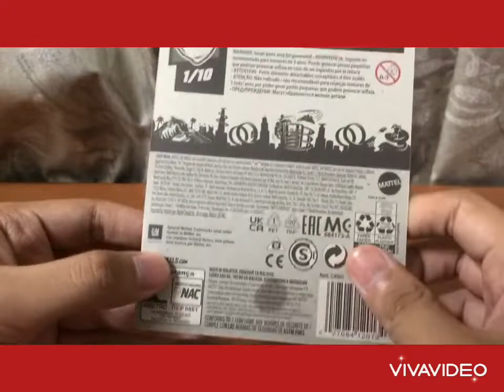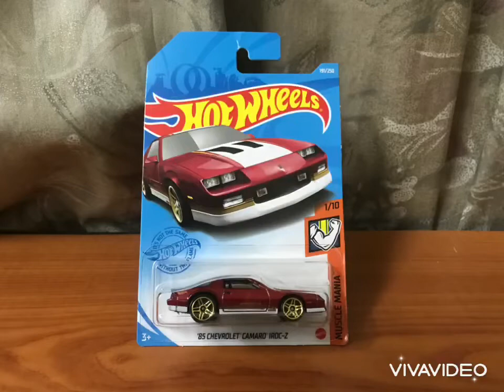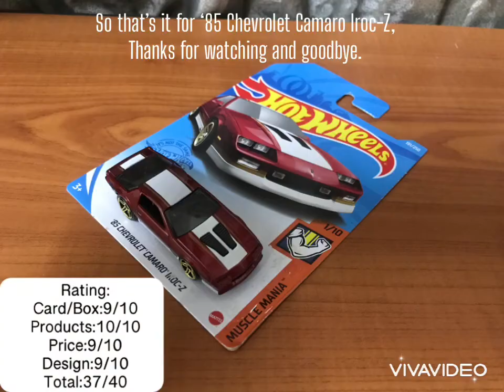Unboxing Hot Wheels ‘85 Chevrolet Camaro Iroc-Z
Hello and Assalamualaikum guy’s today I review the new from Muscle Mania
,’85 Chevrolet Camaro Iroc-Z,we show the features inside and out.It’s come with 5.7-litre Small Block V-8 with 220 horsepower and 434 nm of torque.Performance can do it 0-100 km/h(0-62 mph) in just 6.7 seconds and the top speed is 235 km/h (146 mph) includes with 4-speed automatic with rear wheel drive.

▪️Muscle Mania 1/10
▪️2021 Mainline Case K
▪️191/250
▪️Designer By Brendon Vetuskey

This channel and all of this diecast not suitable for children under 3 years old(36 months)